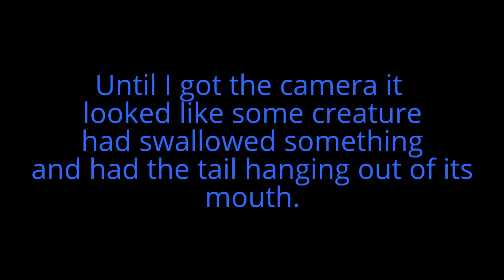Weird Animals in My Garden!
Something you just don't see everyday especially if you live in the city.